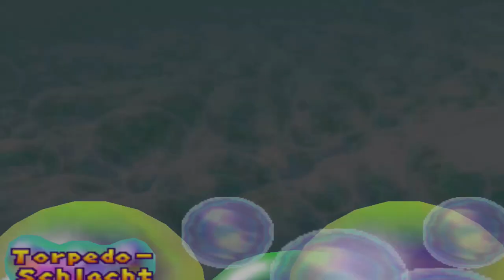Mario Party 2 Minispiele - Torpedo-Schlacht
Minispiel-Art: 2-vs.-2
Deutscher Name: Torpedo-Schlacht
Englischer Name: Torpedo Targets
Spieler: Mario, Donkey Kong, Yoshi und Peach